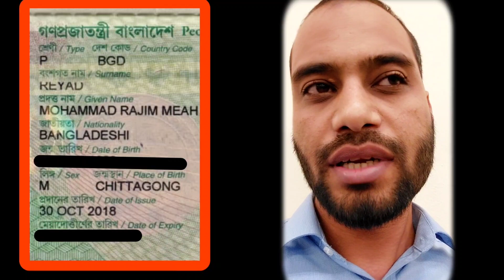সিঙ্গেল নাম থাকলে দুবাইতে আসতে দিচ্ছে না | ভিসাও লাগাতে পারবেন না